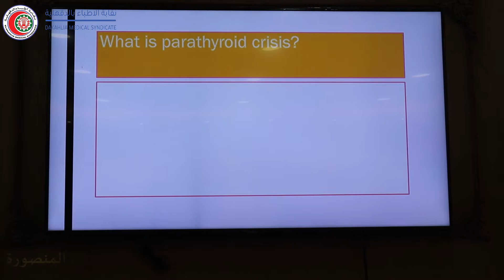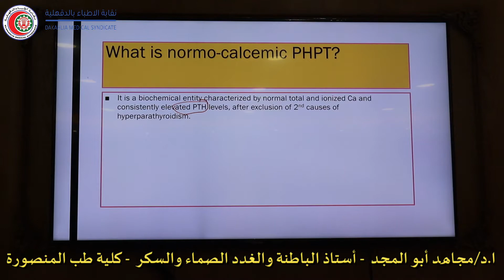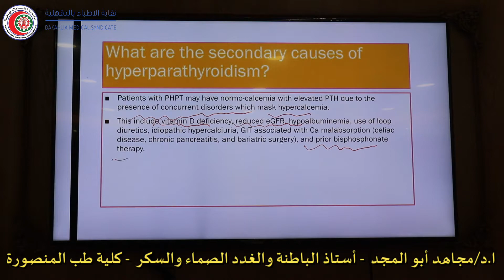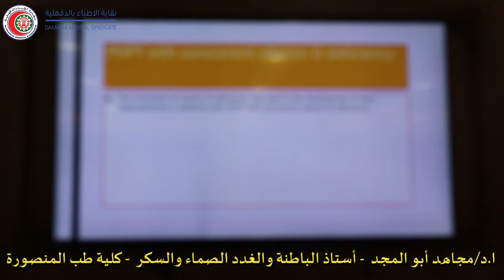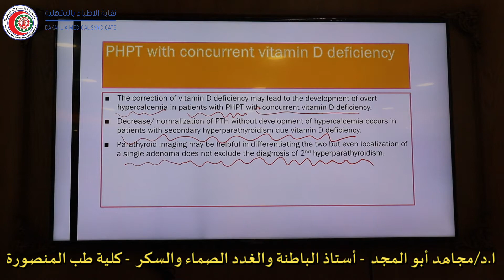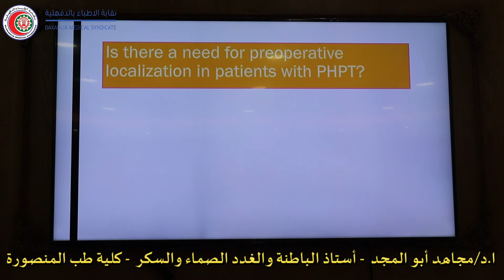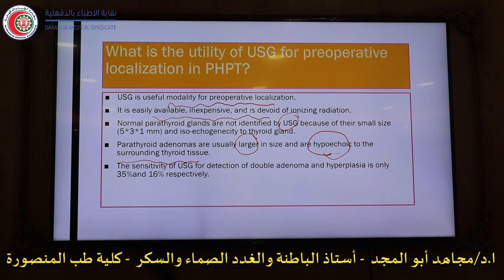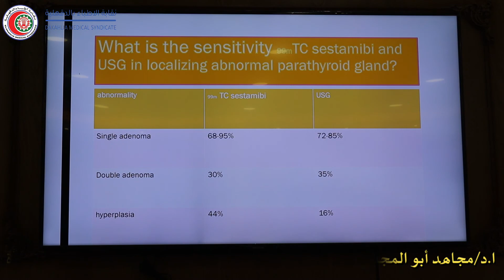(HYPERPARATHYROIDISM-2)ا.د.مجاهد ابو المجد - استاذ الباطنة والغدد الصماء والسكر –كلية طب المنصورة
(HYPERPARATHYROIDISM-2)
ا.د.مجاهد ابو المجد
- استاذ الباطنة والغدد الصماء والسكر
 كليه الطب جامعه المنصورة

مع تحيات
مجلس نقابة الاطباء بالدقهلية

نقيب الاطباء بالدقهلية
د.أسامه الشحات